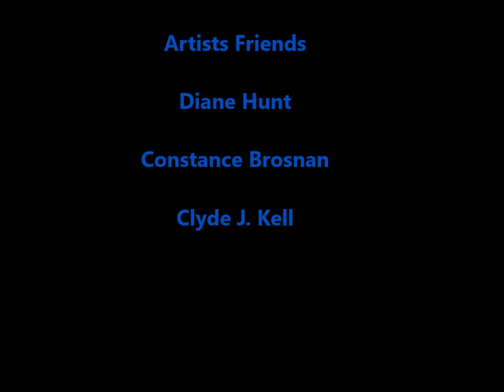Artists Friends Podcast Episode 19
Presenting a discussion from Gary Vee giving marketing and business advice to artists, circa 2017. Artists friends: Diane Hunt, Constance Brosnan, Clyde J. Kell